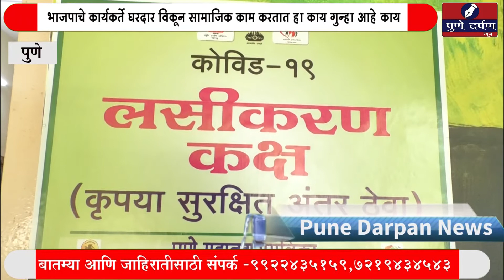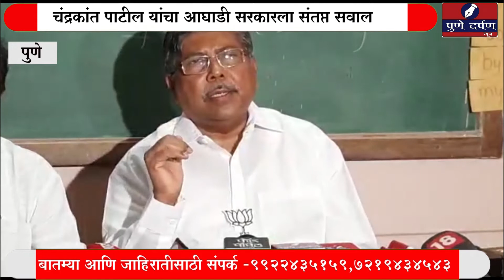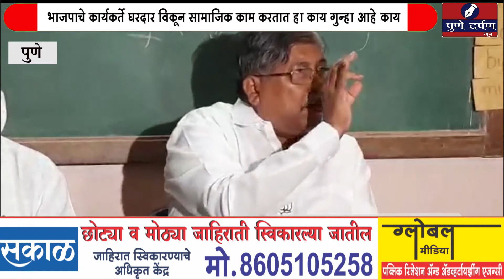BJP भाजपाचे कार्यकर्ते घरदार विकून सामाजिक काम करतात हा काय गुन्हा आहे कायचंद्रकांत पाटील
भाजपाचे कार्यकर्ते घरदार विकून सामाजिक काम करतात हा काय गुन्हा आहे काय
चंद्रकांत पाटील यांचा आघाडी सरकारला संतप्त सवाल-What is the crime of BJP workers selling houses and doing social work?